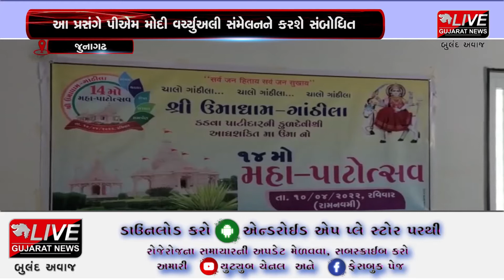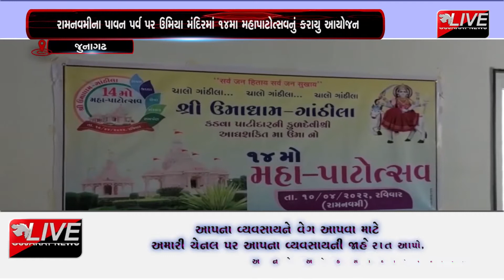જુનાગઢ : ઉમાધામ ખાતે 10 એપ્રિલે યોજાશે પાટીદાર સમાજનું સામાજિક સંમેલન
જુનાગઢ
ઉમાધામ ખાતે 10 એપ્રિલે યોજાશે પાટીદાર સમાજનું સામાજિક સંમેલન